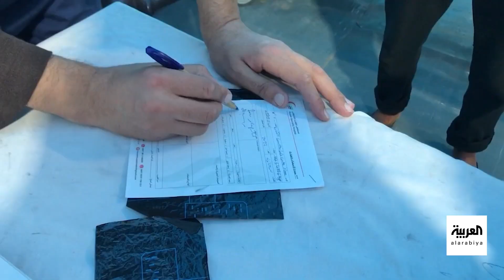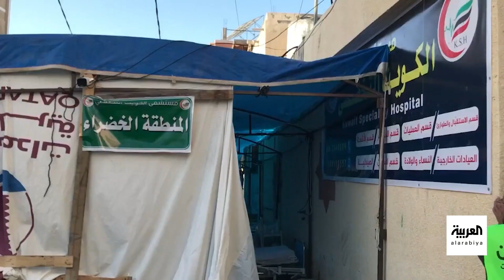أعداد الجرحى تفوق القدرة الاستيعابية لمستشفيات رفح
بعد شهرين من الحرب في غزة.. أعداد الجرحى تفوق القدرة الاستيعابية للمستشفيات في